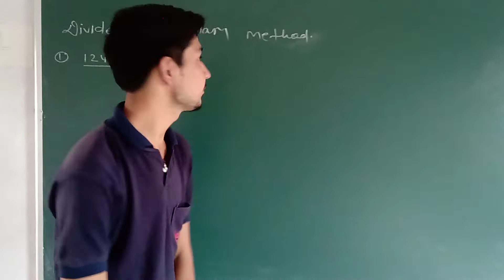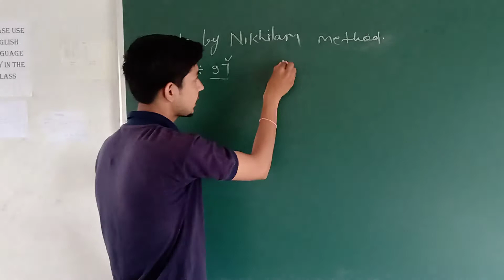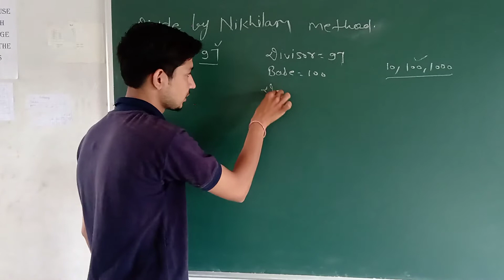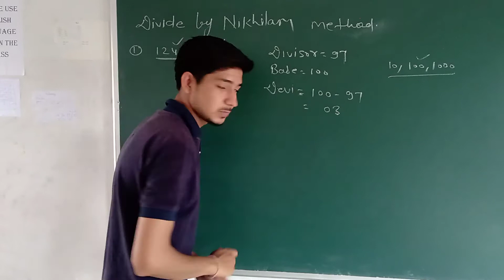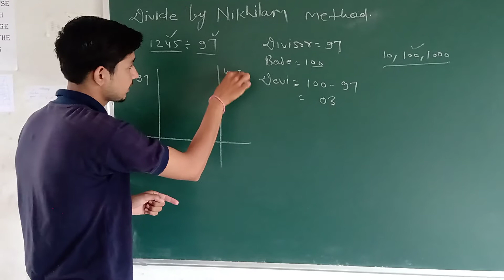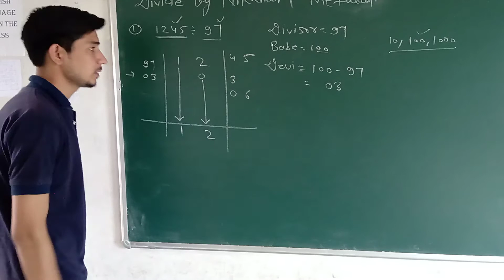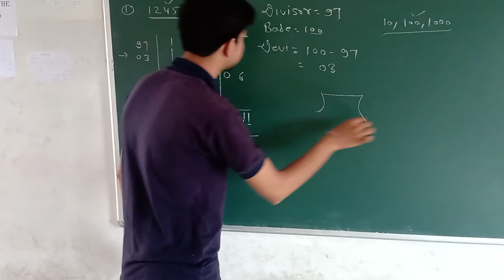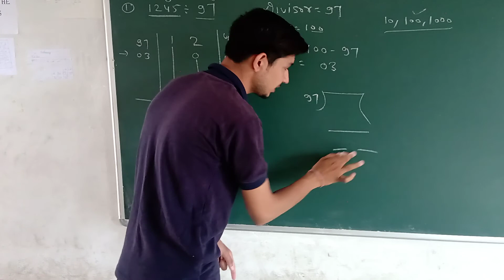RBSE CLASS 10th MATHS SOLUTION (DIVIDED BY NIKHILAM METHODBYDEVENDRA SHARMA ) land mark school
Maths complete solution (Vedic math)EX 1.1

QUE NO. 1st

NEW ACCOUNT

stay safe

stay home

              ALL easy way solution available

All the students plz keep supporting us on this new channel we are always give you a all the easy solution